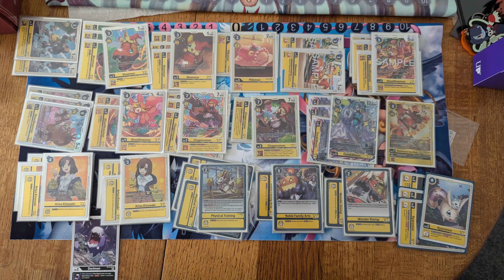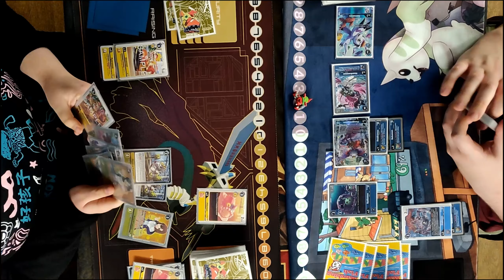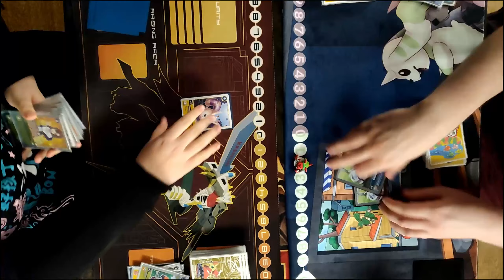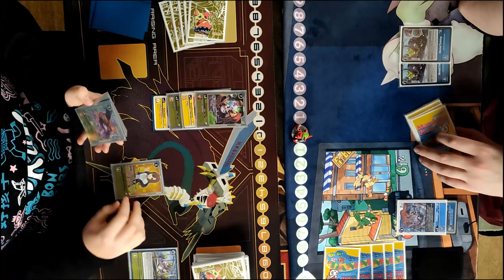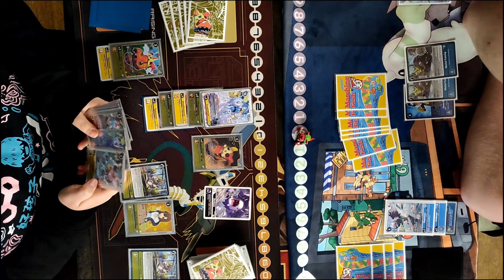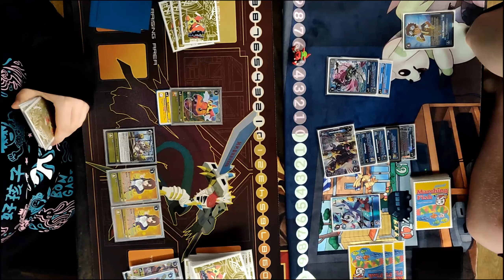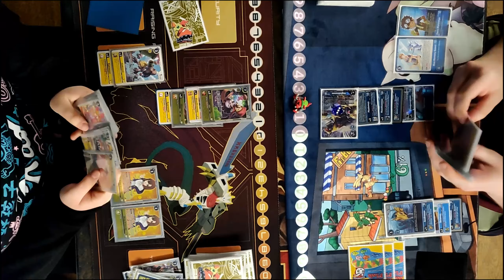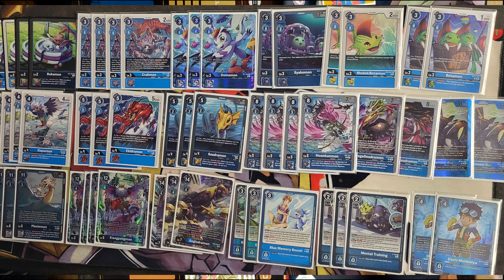Cendrillmon vs Xiangpengmon [Digimon TCG EX7 Local Match] Match Commentary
A lady of the night vs the the birds of the blue.
EXPAND ME!
Want to dodge the ads and support me doing this full time? Consider hatching a Digi Egg of Membership.

00:00 Game 1
04:44 Game 2 Post Ad for the skippers zzz